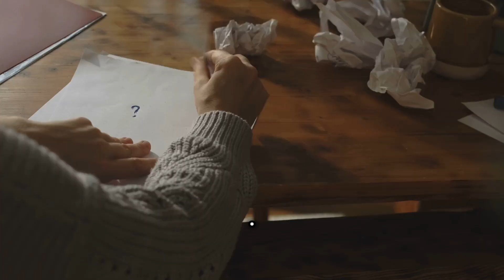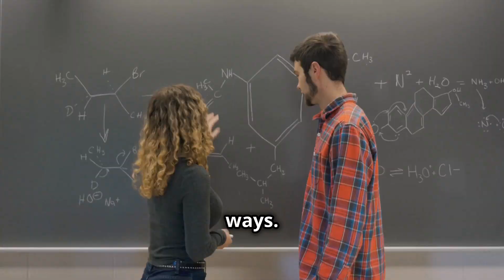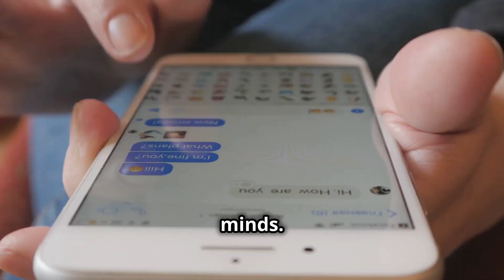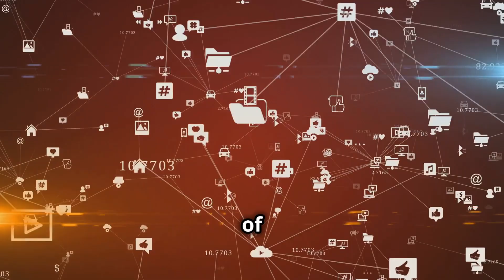The Mind Bending Problem of Other Minds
How do you know that other people have thoughts, feelings, and experiences just like you? The Problem of Other Minds is one of philosophy's most intriguing mysteries, questioning how we can be certain that others have minds at all. In this video, we explore this classic philosophical problem, diving into different theories and perspectives, from the Argument from Analogy to the role of language and communication. We’ll also consider modern implications, including AI and the future of human interaction with machines. Whether you’re a philosophy enthusiast or just curious about the nature of consciousness, this video offers a thought-provoking journey into the unknown.

Join us as we unravel the mystery of other minds.